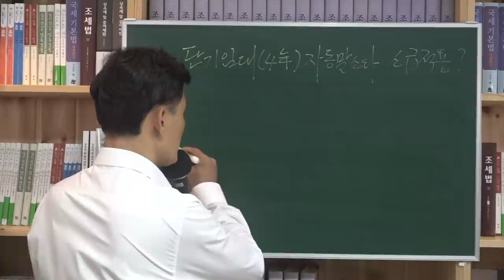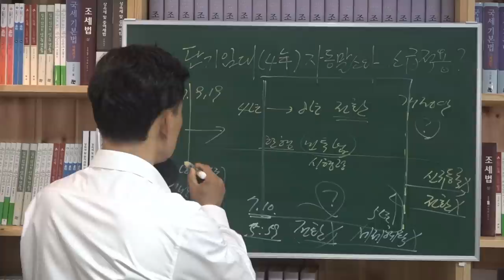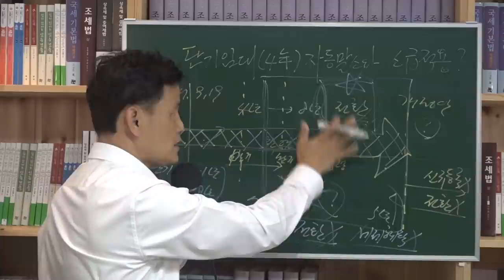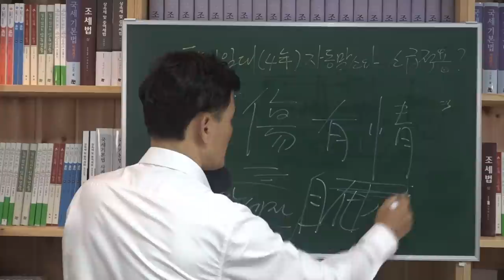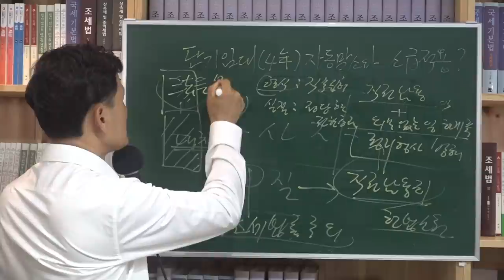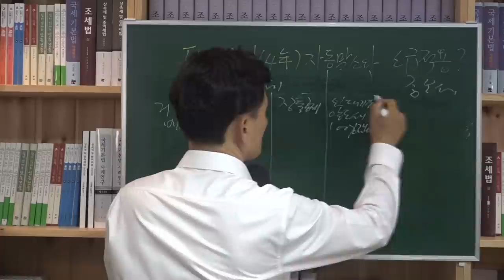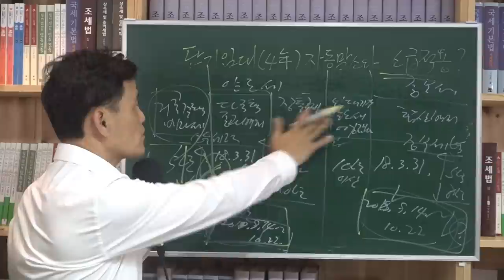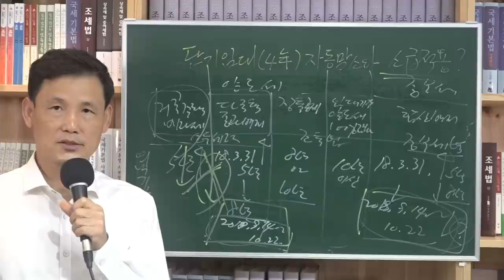[세금과 인생] 546 단기임대(4년) 자동말소와 소급적용 여부